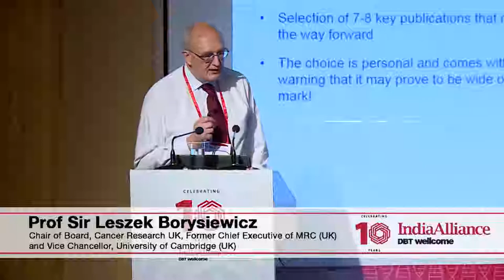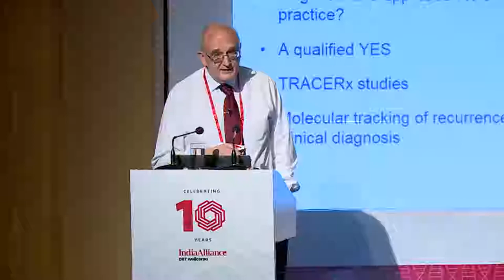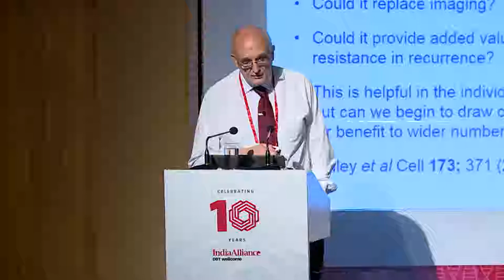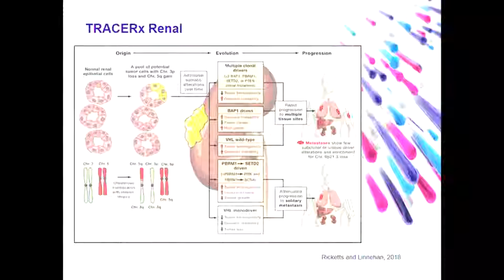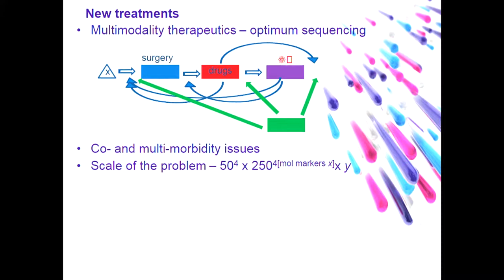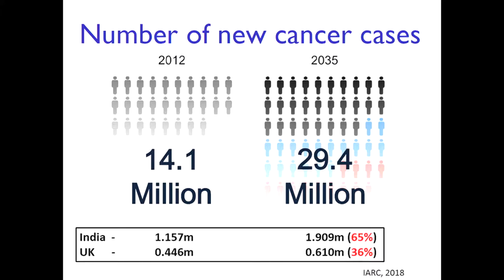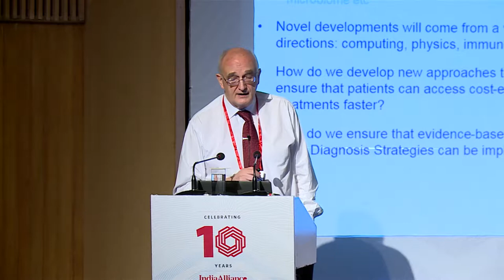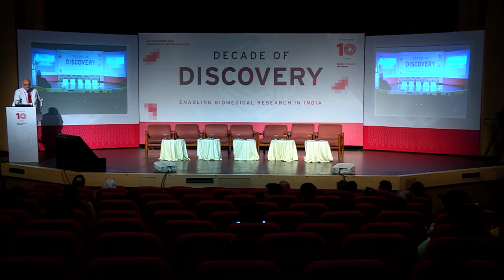Cancer: Basic Science to Patient Care. Sir Leszek Borysiewicz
Prof Sir Leszek Borysiewicz, Chair of Board, Cancer Research UK;
Former Chief Executive of MRC (UK) and Vice Chancellor, University of Cambridge (UK)

The Wellcome Trust/DBT India Alliance celebrated it's 10th year anniversary by hosting a three-day event (12-14 November 2018) in New Delhi, India, which was inaugurated by the Hon’ble President of India, Shri Ram Nath Kovind, in the presence of the Union Minister for Science and Technology and Earth Sciences, Dr Harsh Vardhan. During this three day celebration, India hosted an array of science talks and panel discussions on cutting-edge research and research needs in India, which featured India Alliance fellows, other experts, and representatives of both national and international organizations. The panel discussions dealt with some very pertinent topics with respect to the Indian research ecosystem: breaking boundaries between clinical and basic research, developing future leaders in Indian science, creating robust ecosystems in India, and the value of international collaborations.